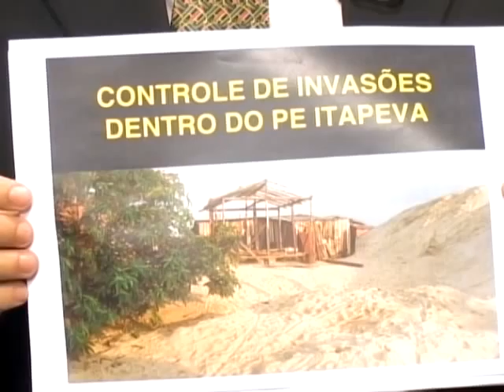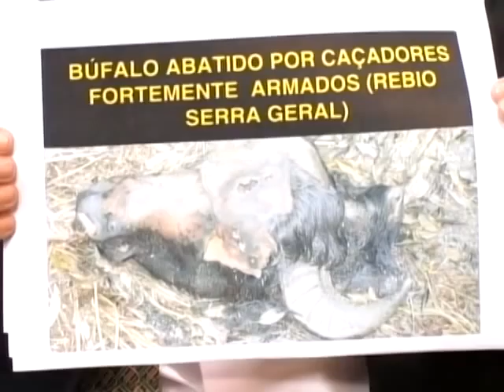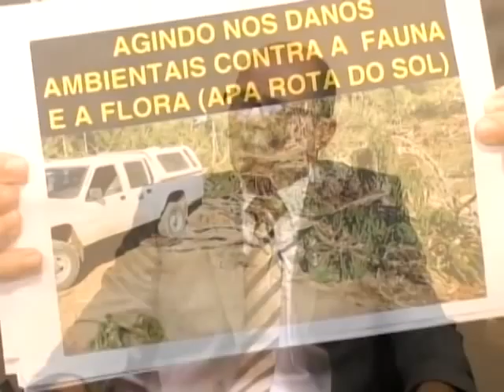Os guarda parques - 12/03/2011 - Parte 02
Programa Conhecendo o MP - Debate os guarda parques - 12/03/2011 - Parte 02